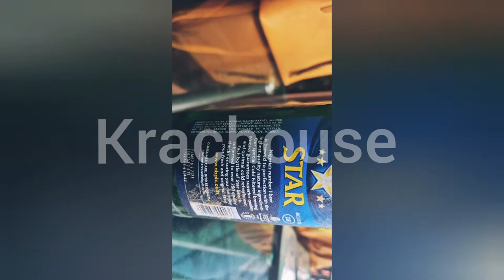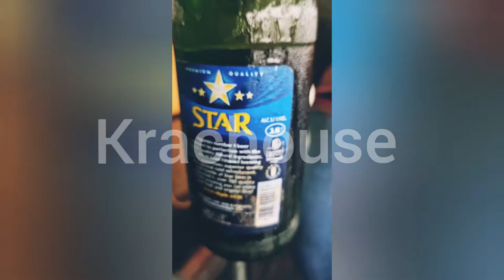An Evening In Lagos Nigeria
I decided to treat myself after all the headache of having to deal with Lagosians, visited a popular bar somewhere on the Island just to see if its worth all the hype, which to my opinion NOT, then later I had to go eat a traditional delicacy @afangsoup. My time in Lagos was interesting and I will definitely visit again.